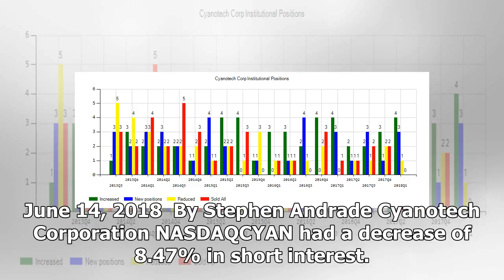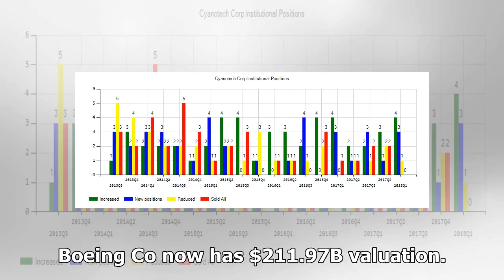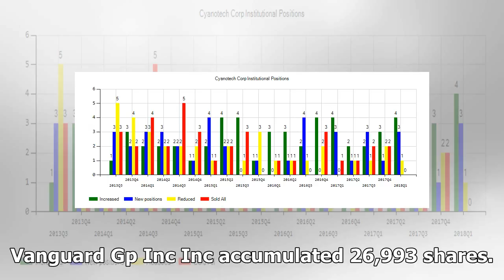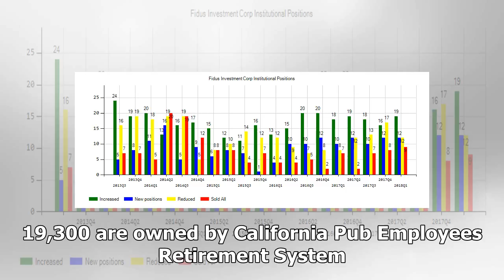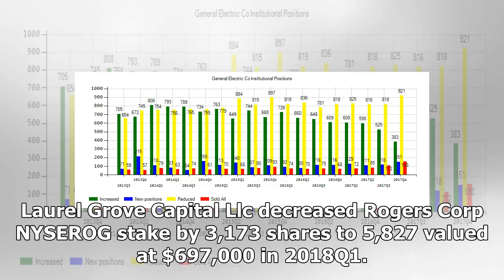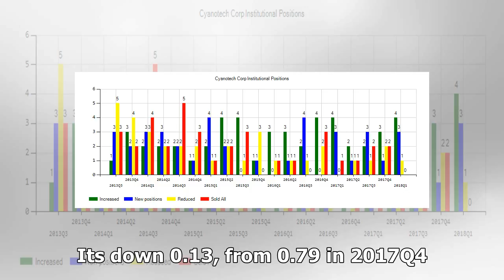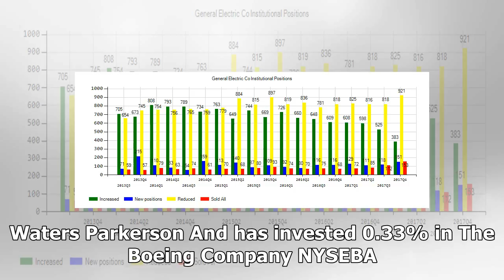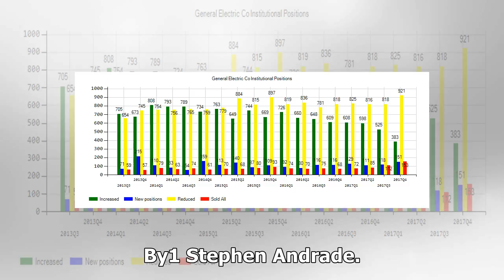Laurel Grove Capital Has Lifted Boeing Co BA Holding Cyanotech CYAN SI Decreased By 8.47%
June 14, 2018  By Stephen Andrade Cyanotech Corpor...